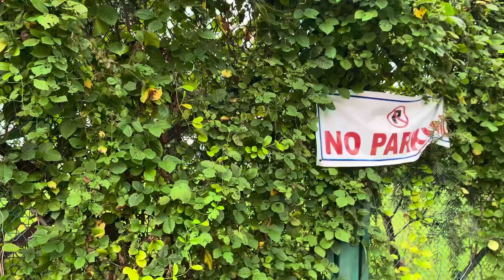संथाली रेस्टोरेंट बंगाल में | Dhamsa Tribal Restaurant | Cheapest restaurant in Kolkata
संथाली रेस्टोरेंट बंगाल में
Dhamsa Tribal Restaurant
Cheapest Restaurant in Kolkata
This restaurant in a Part of Eco park Kolkata , but u will have to do saperate booking for this . Booking charges only 20 ₹ for Non AC and 50 ₹ per person for AC . U can book ur ticket either through eco park official
Or through Book My show . For any Query u can Message or Call 📞 or Mail.
Thanks 🙏